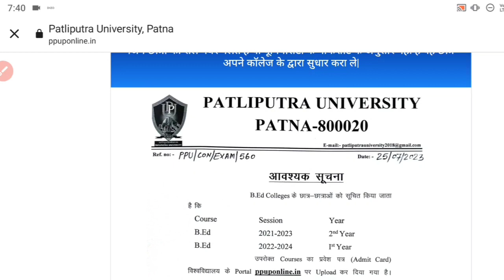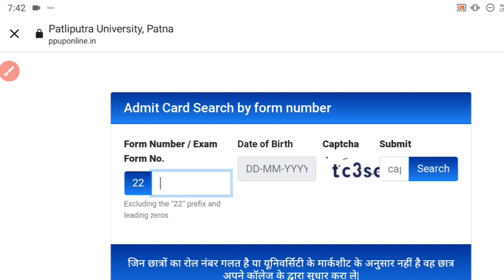ppu Bed first/second yr admit card 2023 out|ppu bed 1st/2nd yr admit card 2023 kaise download kare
patliputra University bed 1st/2nd year exam admit card
ppu University b.ed 1st year admit card 2022-24 out
ppu University b.ed 2nd year admit card 2021-23 out
kaise download kare ppu bed 2nd year admit card 2023
kaise download kare ppu bed 1st year admit card 2023
how to download bed first year admit card 2023
how to download bed second year admit card 2023
bed first year admit card 2023 kaise download kare
bed second year admit card 2023 kaise download kare